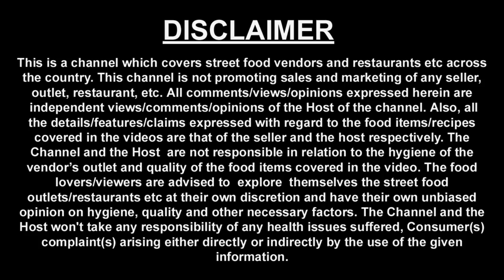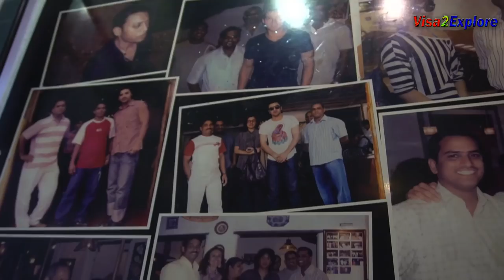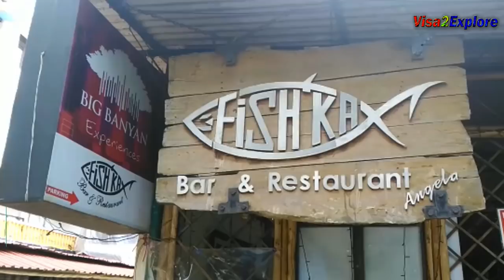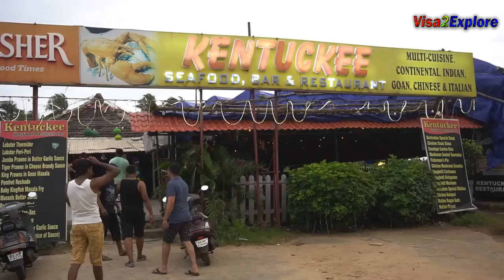Seafood South Goa EP 1 | Martin's corner & Fishka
We went to Goa in 1st week of August 2018, started our food and travel journey with sea food and visited popular Tourism places.

In this episode you will see Goa seafood restaurants, we explored Goan food at famous joints of South Goa.

Our Goa journey started from South Goa. You will see one more episode on Non veg - sea food of South Goa and then 2 episodes on veg food varieties of South Goa.

Thereafter you will see North Goa food and travel.

Details of our journey with proper information on address, food prices is given below for your ready reference:

Martin’s Corner
Chonak Sea Bass - Rs 550
Fish Curry - Rs 300
Address - 69, Binwaddo, Betalbatim, Salcette, Goa 403713

Fishka

Spicy Creamy Prawn with Rice - ₹ 320
Red Snapper with Prawn Stuffing - Rs 800 -  Need to Recheck
Coconut Ice Cream - Rs 110
Address: Opposite hotel Alila Diwa Goa, Betalbatim, Salcete, Goa 403713

Hope you enjoyed watching this episode on seafood variety of South Goa.

Do share about your Goa experiences with us in comments below. We will look forward to hear back from you in this regard.